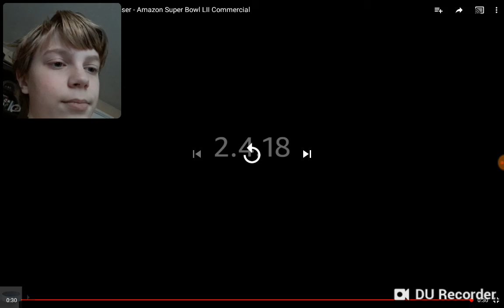I.W Reaction:Alexa Loses His Voice